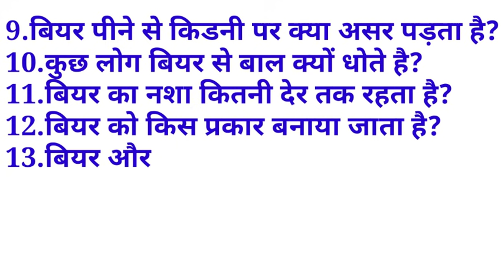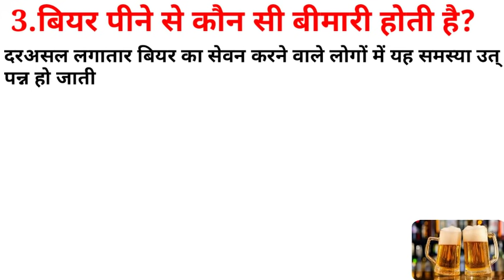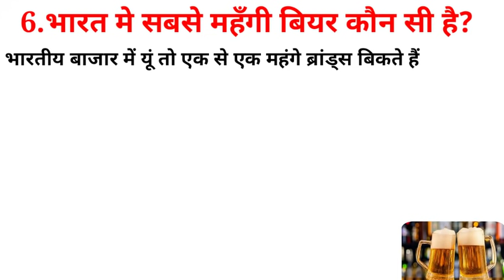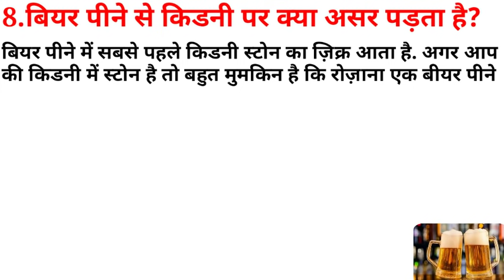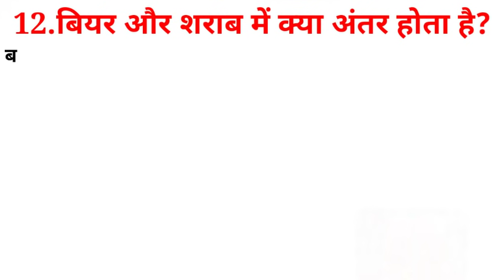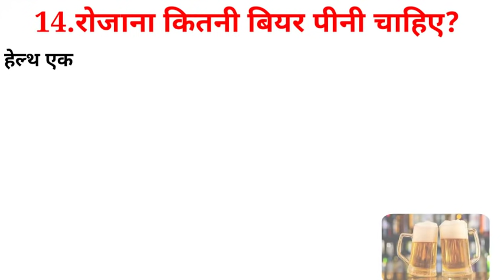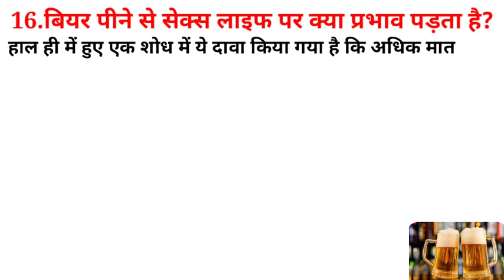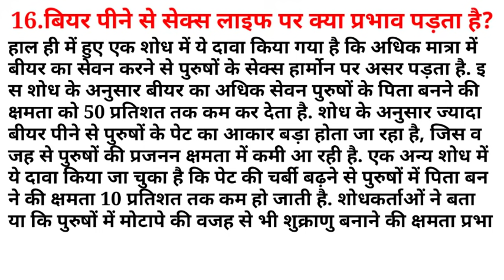सवाल जवाब | About the Beer | Expire | Kidney | Stone | Disease | Fat | Bones | Sleep | Weight Loss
सवाल जवाब | About the Beer | Expire |  Kidney | Stone | Disease | Increase Fat | Bones | Sleep | Weight |

How many types of beer are there?, What is the effect of drinking beer on the heart?, Which disease is caused by drinking beer, In how many days does the beer go bad?, How does drinking beer affect our sleep?, Which is the most expensive beer in India?, What is the effect of drinking beer on bones?, What is the effect of drinking beer on the kidney?, Why do some people wash their hair with beer?, How long does the intoxication of beer last?, How is beer made?, What is the difference between beer and wine?, What should not be eaten after drinking beer?, How much beer should be drunk daily?, Why does drinking beer cause weight gain?,